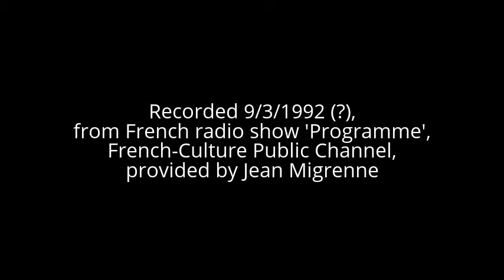James Emanuel: Rare And Raw (The Lost Interview)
Recorded 9/3/1992 (?),
from French radio show 'Programme',
French-Culture Public Channel,
provided by Jean Migrenne